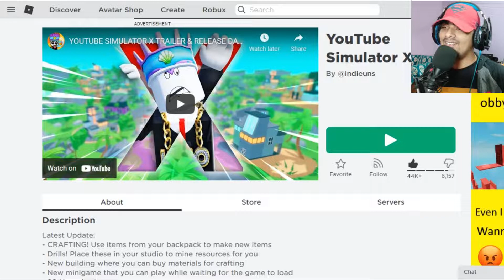BIGGEST *CRAFTING* UPDATE YOUTUBE SIMULATOR X ROBLOX #12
kind friendly
family friendly